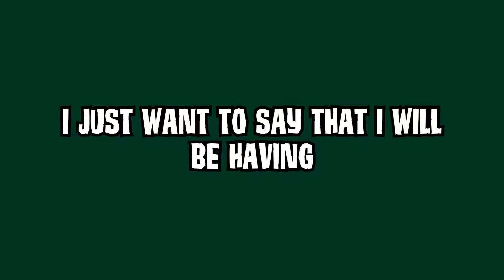ANIMAL JAM CLASSIC SHOPPING PROOFS!!! LOTS OF SPIKES!!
Hey everyone...

Hey everyone! I was very nervous to post today's video because of the intro. When I was making the voice over I didn't know what to say because I am not used to it but I will get better! Trust me I can speak and I am not 6 years old cause my voice does no justice. I was so low on diamonds so it was kind of short. I will be posting every 3 days now because it is summer and I have so much time! Hope you enjoyed! xoxo

Also comment if you think I should do some voice overs for the intros!

Join my animaljam instagram!
Please think about following me so you can get updates!

Put some video ideas and Q&A questions you have!

Music used in the video NOT mine :)

Bye!